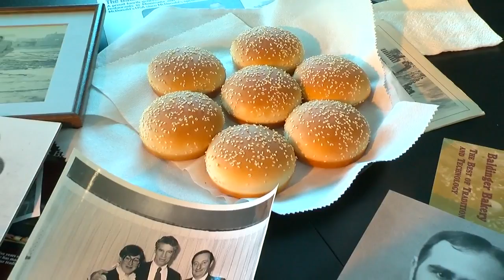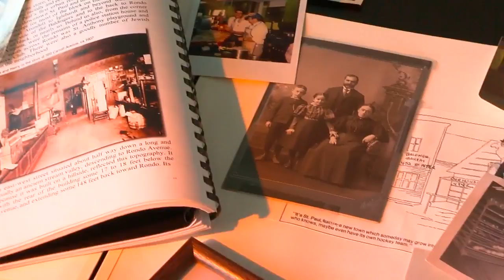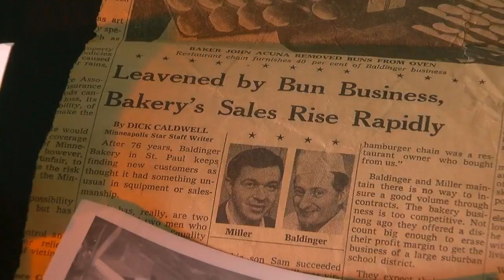Finding Minnesota: Baldinger's Bakery In St. Paul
Steve Baldinger will tell you that the bun is the suit of the hamburger. And in that case, the Baldinger family has made billions of suits over the years, John Lauritsen reports. WCCO 4 News Weekends - March 26, 2017